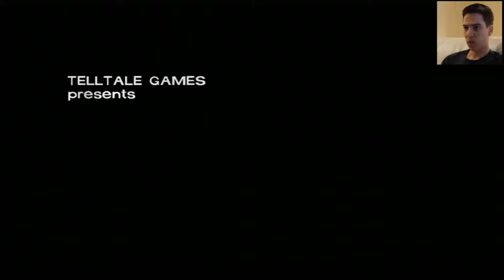OLD CRIMSON CHIN ~ The Walking Dead S1E1: A New Day - Campaign w/BabyCam Part #1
Prev Part: NERP

Setup for this video:
* Microphone: Blue Yeti
* Recording Software: Elgato HD
* Editing Software: Sony Vegas Edit 13
* Camera: Nikon D3300